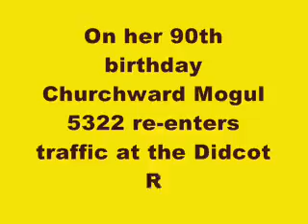Churchward Mogul 5322 returns to traffic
In her 90th year Churchward Mogul No 5322 returns to traffic at the Didcot Railway Centre. She can be seen in the livery of the Railway Operating Devision of the British Army. 5322 was shipped from new to France in 1917 to serve in the ROD and returned to the G.W.R. in 1919.